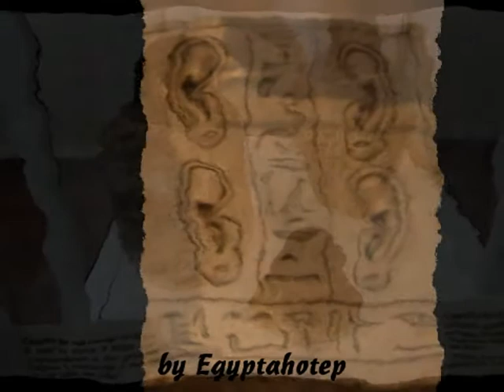EGYPT 354 -EGYPTIAN MUSEUM *MUSEO EGIZIO di TORINO IV* (by Egyptahotep)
Egyptian Museum of Turin -Torino- (Fourth Part):
The Egyptian Museum of Turin (Museo Egizio), has a large collection of Egyptian archaeology and anthropology. This Museum has the world's second largest collections of Egyptian antiquities after Egyptian museum of Cairo.
The museum's collection of Egyptian antiquities dates back to 1824 and consists of more than 13,000 objects, ranging from the New Kingdom to the Late Period. These include large statues, among which are the seated Ramses II and Sethi II  besides many papyri, stelae, coffins, mummies and amulets. Furthermore, the museum features the intact tomb, complete with furnishings, of the architect Kha and his wife Merit (from Deir el Medina, 14th century BC), including gilded coffins, flower garlands, food and beverage offerings, dresses, linen, pottery, furniture, etc.
in this video you can see: a beautiful wooden Senet Board,canopic jars,oracle of usersatet, Mutnofret's Stelle to Renenutet,Pendua's Stelle,and statuettes, Overview of Kha's Treasure,Column,Sphinx,overview of the statues,Sculpture of god Ptah,Amenhotep II,Horemheb & Mutnedkhemet , and 3 images of Horemheb with amun, 2 images of Ramesses II between Mut & Amun, and finally 2 images of Thutmose III